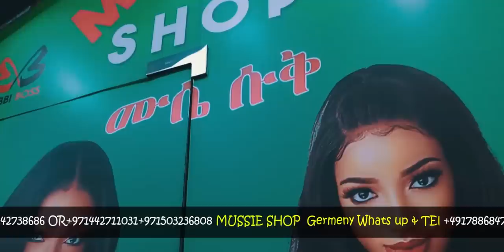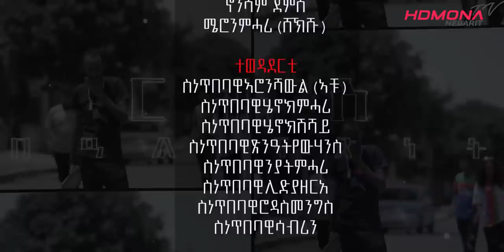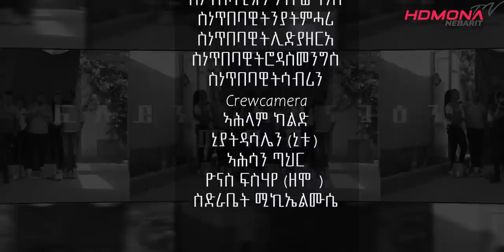HDMONA - Part 2 - ጂሮ ሾው | Giro Show - New Eritrean Show 2022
HDMONA -  Part 2 - ጂሮ ሾው  | Giro Show ERMI Vs TEDI - New Eritrean Show 2022